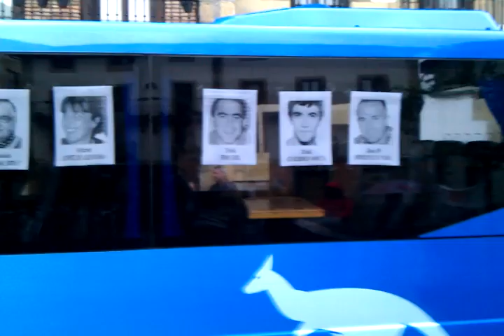Preso ohiek botatako erronka, Oiartzunen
Apirileko azken ostiralean, kartelada egin beharrean, preso ohiek botatako erronkari erantzun zioten oiartzuarrek. Sokei tiraka, autobus bat eraman zuten plazara, presoak eta iheslariak etxeratzearen metafora gisa.